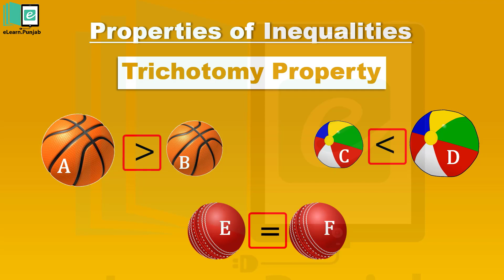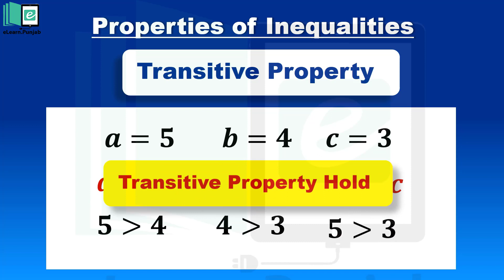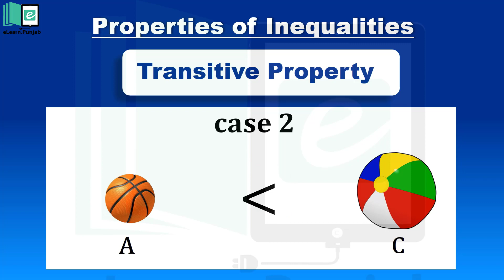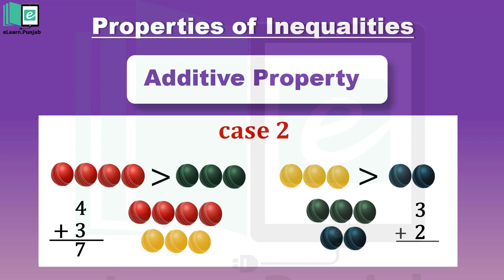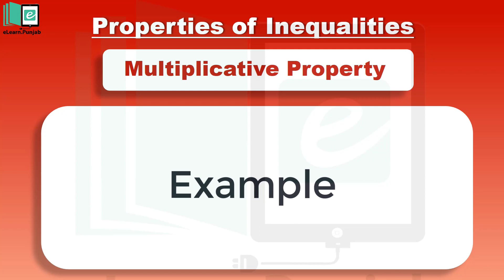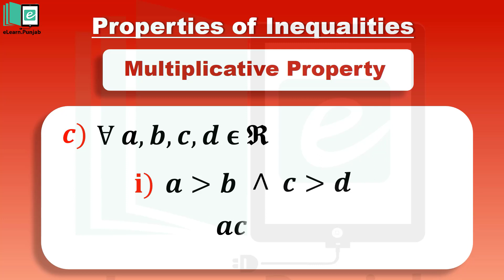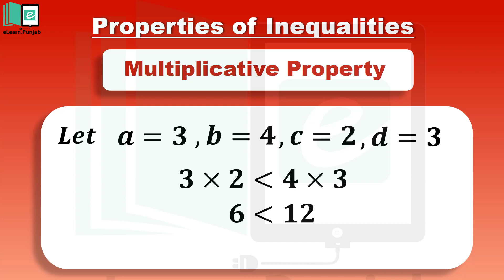1.3.5 Properties of Inequality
"In this video, We will discuss properties of inequality of real numbers, and will also discuss some examples for better understanding.

eLearn is the official repository of digitized textbooks of Punjab. Each book has been augmented with Video Lectures, Illustrations, Animations, Simulations, and Interactive Assessments. Through this website, you can access Science and Maths textbooks for Grade 1-12. eLearn is developed by Punjab Information Technology Board in collaboration with Punjab Curriculum & Textbook Board and the School Education Department.
n Digital content/videos through mobile. Download eLearn App from Google play"